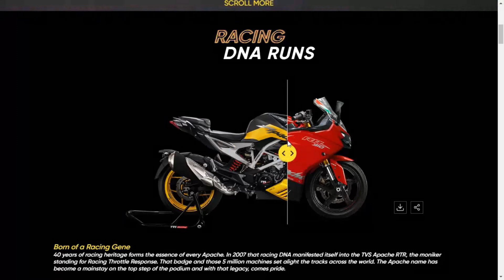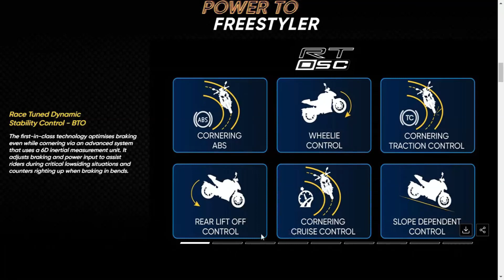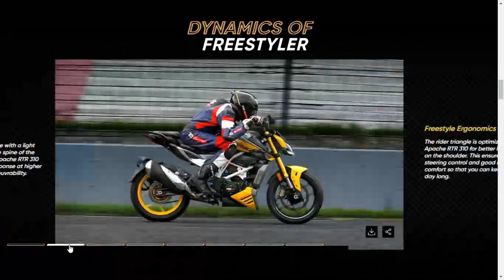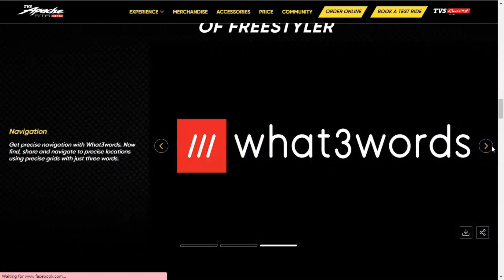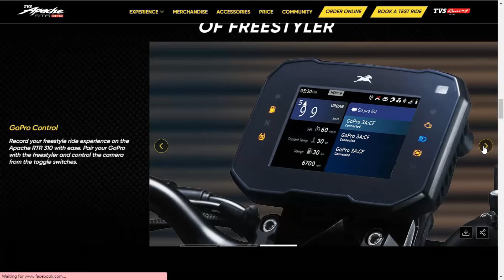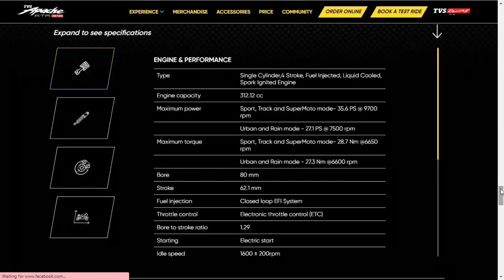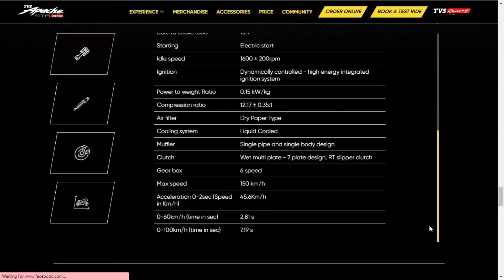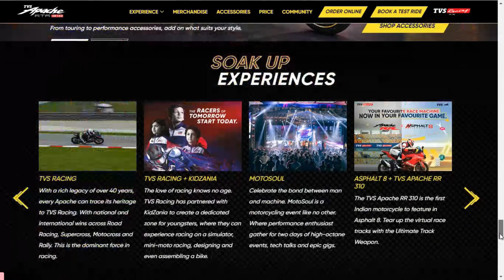Revolutionizing Performance: TVS Apache RTR 310 – A Paradigm Shift in Sportbike Excellence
The TVS Apache RTR 310 is a dynamic sportbike that combines power and innovation. Equipped with a 312.12 cc single-cylinder, fuel-injected, liquid-cooled engine, it delivers an impressive 35.6 PS in Sport, Track, and SuperMoto modes, while maintaining efficiency with 27.1 PS in Urban and Rain modes. The electronic throttle control ensures precise response.

Its hybrid chassis with a combination of Trellis and cast frames provides a robust foundation. The bike features advanced technology such as a 5-inch TFT instrument cluster with Bluetooth connectivity, offering navigation, call/SMS alerts, and music control. The Apache RTR 310 stands out with additional features like Electronic Throttle Control, Glide Through Technology, Voice Assist, Digi Docs, Crash Alert, and GoPro Control.

Safety is paramount with dual-channel ABS, switchable ABS, and a quick shifter for seamless gear changes. The bike boasts a top speed of 150 km/h, accelerating from 0-100 km/h in just 7.19 seconds. With a sleek design, split seat, and LED lighting, the Apache RTR 310 ensures both style and comfort. Packed with smart features, it represents the epitome of modern sportbike engineering.

ENGINE & PERFORMANCE:

Type: Single Cylinder, 4 Stroke, Fuel Injected, Liquid Cooled, Spark Ignited Engine
Maximum Power:
Sport, Track, and SuperMoto mode: 35.6 PS @ 9700 rpm
Urban and Rain mode: 27.1 PS @ 7500 rpm
Maximum Torque:
Sport, Track, and SuperMoto mode: 28.7 Nm @ 6650 rpm
Urban and Rain mode: 27.3 Nm @ 6600 rpm
Bore: 80 mm
Stroke: 62.1 mm
Fuel Injection: Closed loop EFI System
Throttle Control: Electronic throttle control (ETC)
Compression Ratio: 12.17 ± 0.35:1
Cooling System: Liquid Cooled
Clutch: Wet multi-plate - 7 plate design, RT slipper clutch
Gearbox: 6-speed
Max Speed: 150 km/h
Acceleration (0-2 sec): 45.6 km/h
0-60 km/h: 2.81 s
0-100 km/h: 7.19 s
Mileage: 35 kmpl
CHASSIS, SUSPENSION & ELECTRICAL:

Frame: Hybrid with Trellis and cast frames, split chassis
Front Suspension: USD fork 41 mm diameter
Rear Suspension: Solid Die-cast Aluminium swing arm directly hinged monoshox, pre-load adjustable
Battery: 12V, 8AH MF Lead Acid
Headlamp: 12V, LED Head Lamp
Tail Lamp: LED 4W
Instrument Cluster: 5-inch TFT
WHEEL, TYRE & BRAKE:

Rim Size (Front): MT 3.0x17
Rim Size (Rear): MT 4.0x17
Tyre Size (Front): 110/70-R17 Tubeless
Tyre Size (Rear): 150/60-R17
Front Brake: 300mm Disc
Rear Brake: 240mm Disc
ABS: Dual Channel
Brake Fluid: DOT 4
DIMENSIONS, WEIGHT & FUEL TANK CAPACITY:

Height: 1154 ± 10 mm
Length: 1991 ± 20 mm
Width: 831 ± 5 mm
Wheelbase: 1358 ± 12 mm
Ground Clearance: 180 ± 5 mm (Unladen)
Saddle Height: 800 ± 10 mm
Kerb Weight: 169 kg
Max Payload: 130 kg
Fuel Tank Capacity: 11 ± 0.5 L
PRICE:

₹2,42,990* Onwards (Apache RTR 310 Arsenal Black without QuickShifter)
₹2,57,990* Onwards (Apache RTR 310 Arsenal Black)
₹2,63,990* Onwards (Apache RTR 310 Fury Yellow)

Instrument Console:

Digital
Bluetooth Connectivity
Wired Connectivity
Navigation: Yes
Call/SMS Alerts: Yes
USB Charging Port: Yes
Music Control: Yes
Cruise Control: Yes
Speedometer: Digital
Tachometer: Digital
Tripmeter: Digital
Odometer: Digital
Additional Features of Variant:

Electronic Throttle Control
Glide Through Technology
Voice Assist
Digi Docs
Crash Alert
GoPro Control
Smart Helmet Connectivity
Race Telemetry
Seat:

Type: Split
Step-up Seat: Yes
Passenger Footrest: Yes
Features and Safety:

Switchable ABS: Yes
Pass Switch: Yes
Clock: Digital
Riding Modes: Track, Rain, Sports, Urban, Super Moto
Quick Shifter: Yes
Additional Features:

Electronic Throttle Control
Glide Through Technology
Voice Assist
Digi Docs
Crash Alert
GoPro Control
Smart Helmet Connectivity
Race Telemetry